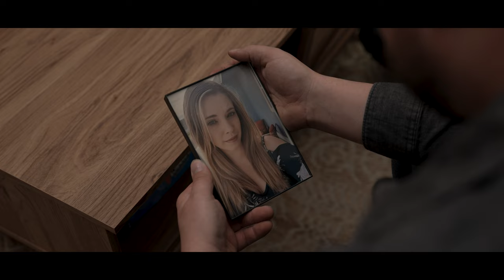Atlus - Hometown Hurricane (Official Music Video)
Credits:

Written by Atlus, Andrew Baylis, Dan Pellarin
Produced by Andrew Baylis

Lyrics:

In the same old hood
In Hand-Me down clothes
Just the same old jit
Spinning out control
Just a kid from commerce city
Trying get it right
Scared to end up like my sister
Turning to the pipe
How does anyone get sober
With deals going down on every corner
In a town you have to look over your shoulder
Momma just wants to see her kids grow older

I’m in a Hometown hurricane
Everything around me would fall like rain
Had to learn it the hard way
Finding silver linings in all the pain
Had the curtains pulled
Staring out the window
Had to let it pour
Had to let that wind blow
But every storm runs out of rain
Im in a hometown hurricane

White picket fence dreams
Finally in my control
Got the same outlook
With some brand new clothes
Still that kid from commerce city
With a brand new life
Sister done with the struggle
Since she found the light
That’s why I gotta stay sober
Happiness is just around the corner
Never gave in to the devil on my shoulder
Now Momma still gets to see her boys grow older